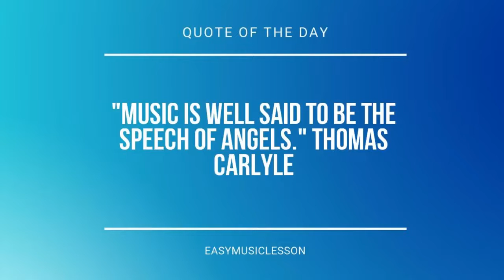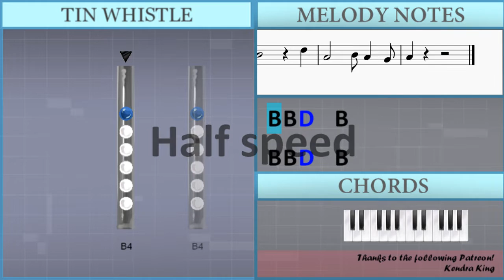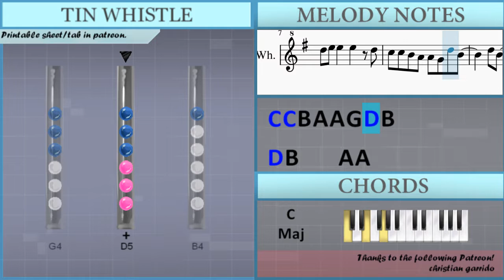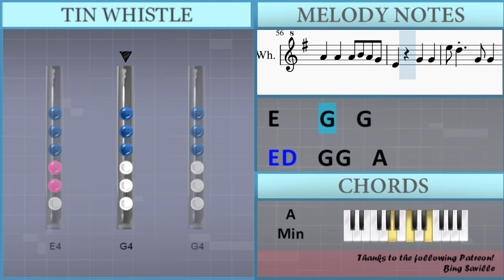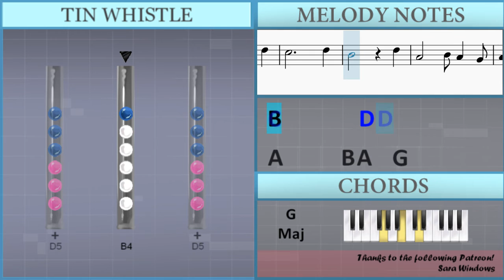How to play Heaven by Bazzi on Tin Whistle (Tutorial)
Comment and let us know how the videos have helped you. It keeps us going! :)The easiest way to learn how to play Heaven by Bazzi on the tin whistle. It's a tin whistle tutorial for Heaven by Bazzi.

EasyTinWhistleLesson teaches you to play the your favorite instrument, through easy and simple animation so that you too can learn how to play Heaven by Bazzi on the tin whistle easily. A tin whistle tutorial with visual animation graphic.

Lettered notation:
C5 C5 B4 B4 A4 G4 G4
B4 B4 D5   B4   D5
B4 B4 D5   B4
D5 E5 E5   E5   D5
C5 C5 B4 A4 A4 G4 D5 B4
A4
G4   G4
E5 D5
E5 D5   G4 G4   A4
B4
E5 D5
D5 A4 A4 G4
B4
A4 A4 A4 B4 A4 B4
G5 G5 G5 D5
D5     G5 G5 G5 E5
E5     E5 E5 E5 D5
C5   A4 A4 A4 A4 D5
B4     G5 G5 G5 E5
D5     G5 G5 G5 D5
C5 C5 C5 D5 B4   D5 B4
G4     G5 Gb5 E5
D5 D5     A4 A4
A4
G4   G4
E5 D5
B4
E5 D5
B4
C5           D5
C5           D5
B4         D5
A4       B4 A4   G4
A4         D5
C5           D5
B4         D5
A4